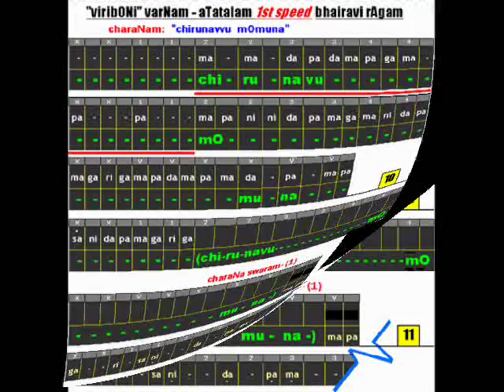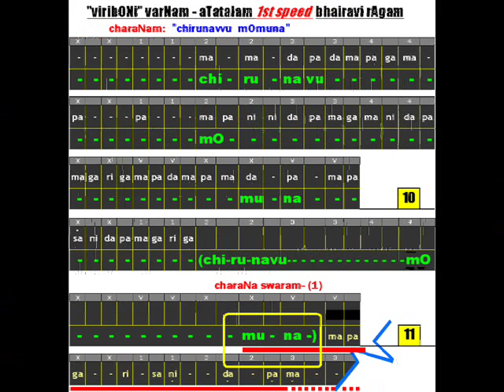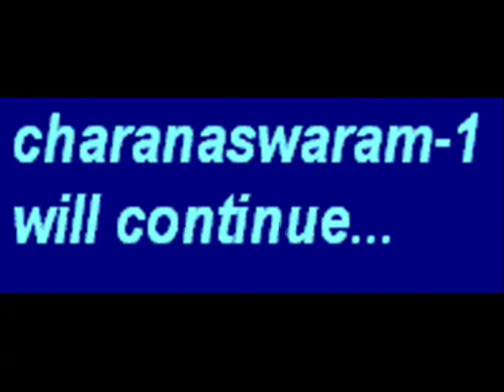(***) " VIRIBONI" Learning (6/16) (Charanam Starts) Bhairavi Raga Atathala Varnam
(Regular Students Listen Only According To Guru) VIRIBONI Bhairavi Atathala Varnam Learning
ooo

Pallavi : viribONi ninnEkOri
.marulu konnadiRA

Anupallavi : sarasu Dau dakshiNa dwAraka
.sAmi Sri rAjagOpAla dEvA

charaNam : chirunavvu mOmuna

(1st & 2nd speeds  )
ooo

x x 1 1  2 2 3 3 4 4
x x  v v  x x  v v
(Ata thala Notation.)

Janya Raga of NaTa bhairavi
oooo oooo

Kruthi by Pachimiriyam Adippaiyer, guru of
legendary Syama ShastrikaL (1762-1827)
oooo

With each line a higher speed (" kaala ") at the same time is try worthy.
ooo ooo oooo